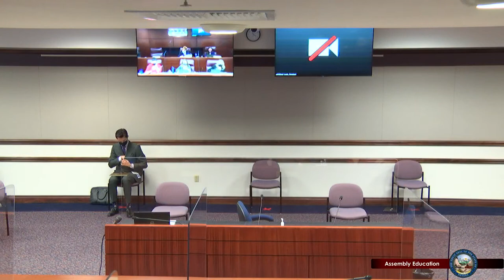5/6/2021 - Assembly Committee on Education